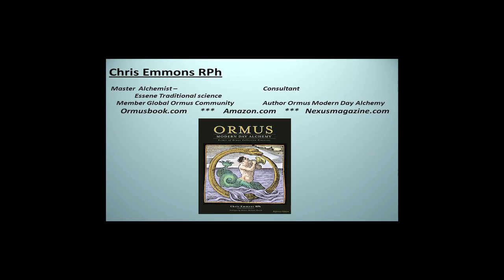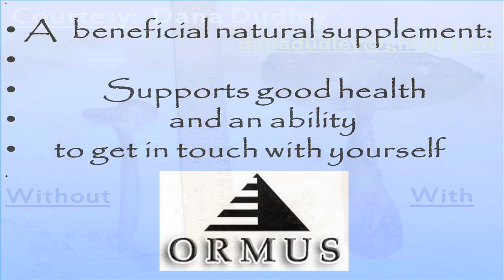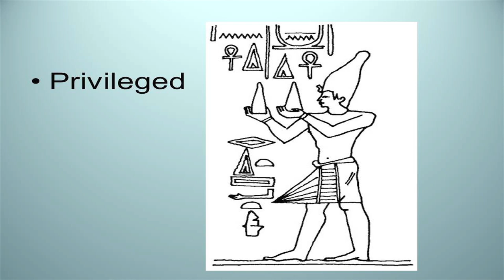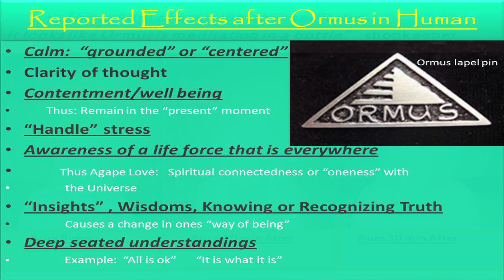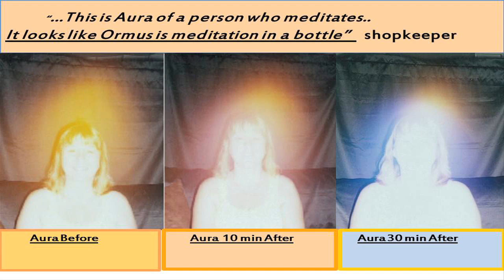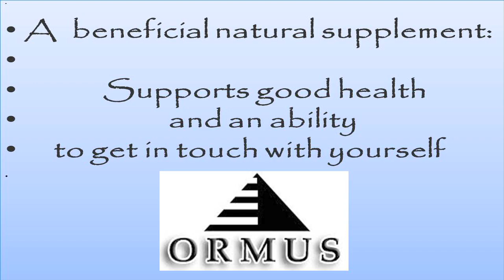intro to Ormus by Chris Emmons video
Chis Emmons, author of the book 'Ormus Modern Day Alchemy speaks.

Look through all of our videos - either by going to our through our You Tube channel our Google Plus account